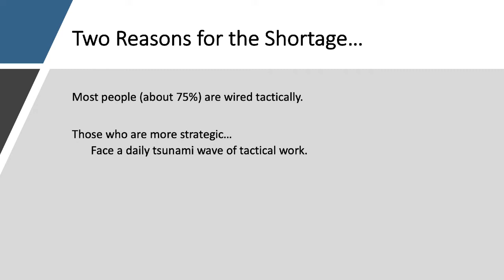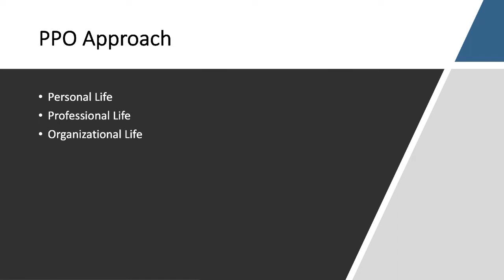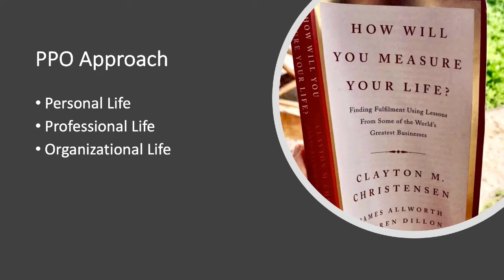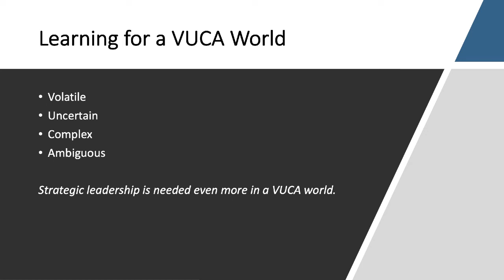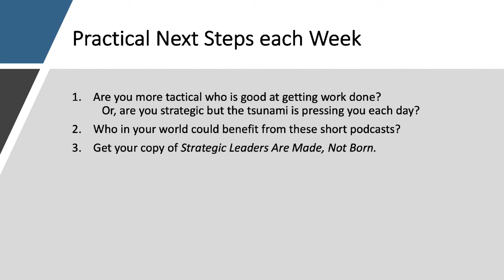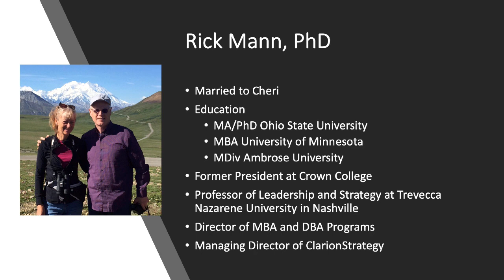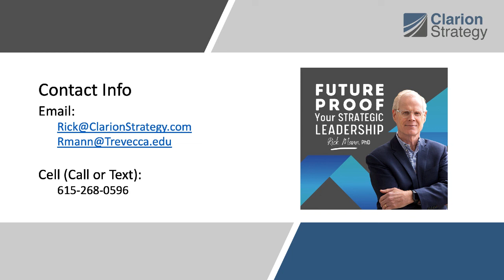Strategic Leadership: An Overview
This is module 1 of 7 in the ClarionStrategy Strategic Leadership course.